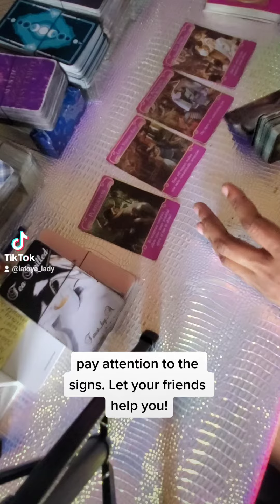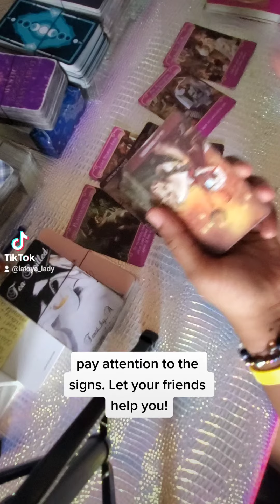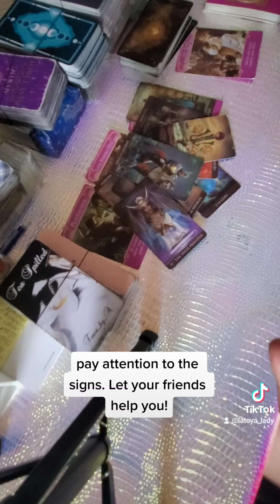Pay attention to the red flags! Let your friends help you! tarot shortvideo #555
Hello all!!!

Channeled Song

Right It Out Manifesting Journal: